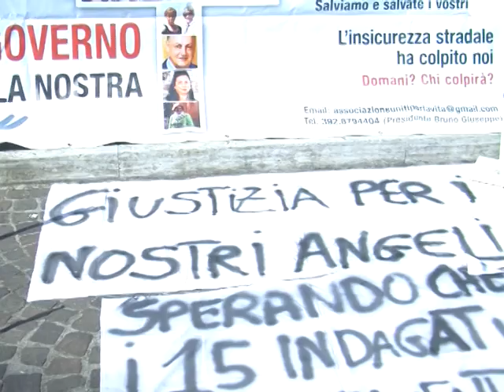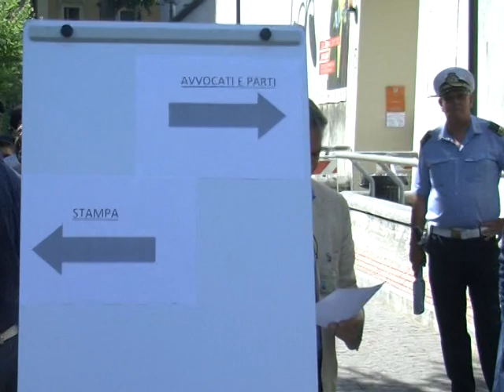Strage Bus, rissa al processo/VIDEO. Lametta rischia il linciaggio: ''Assassino''. Udienza rinviata